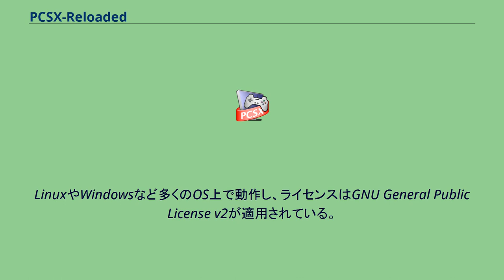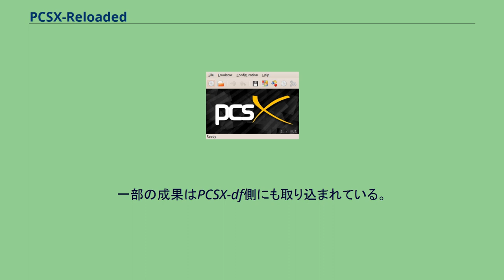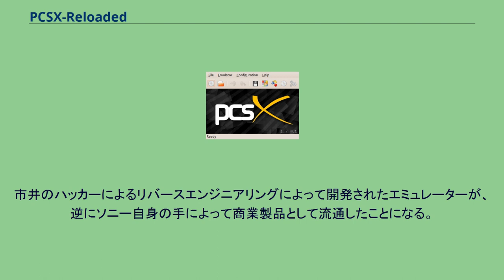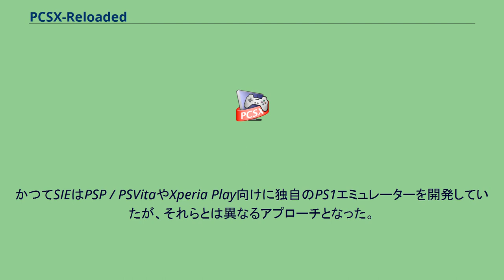PCSX-Reloaded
PCSXは、オープンソースで開発されていたプレイステーションのエミュレータ。
LinuxやWindowsなど多くのOS上で動作し、ライセンスはGNU General Public License v2が適用されている。
同じPlayStationエミュレータePSXeと高い互換性があり、ePSXeのプラグインを流用できる。
一般的に起動に必要なBIOSを必要としないが、互換性向上のために実機からダンプしたBIOSを読み込むこともできる。
2003年9月17日に開発終了。
なおこのプロジェクトの開発チームは2003年よりPCSX2を開発し始めた。
さまざまなプラットフォームに対応。
主なものは以下の通り。
オリジナルのチームによる開発の主軸がPCSX2に移ったのち、複数の派生版（フォーク）が開発された。
主なものにPCSX-Reloadedや、現在まで開発が続いているPCSX-Reduxなどがある。
主にLinuxプラットフォーム上での動作向上を目的として、AMD64のサポート、GTK+インターフェースの追加、XVideoによる2Dアクセラレーションなどの機能が追加された 。
PCSX-dfから派生する形で2008年ごろから開発が開始された。
一部の成果はPCSX-df側にも取り込まれている。
WindowsやmacOSプラットフォーム上でのバグの修正などが行われていた。
現在まで開発が続いているバージョンはPGXP版と呼ばれ、より高精度なレンダリングを行うことを目的としたものである 。
PCSX-ReARMed RetroArchのコア、libretro向けに開発され、PCSX-ReloadedをベースとしてARMアーキテクチャへの対応が追加された。
後にPlayStation Classicにも採用された（後述）。
複雑化したプラグイン機構に代わり、コードベースを再整理することで可読性を向上させることを目的として開発された。
2021年現在でも活発に開発されている。
ソニー・インタラクティブエンタテインメントが2018年に発売した初代プレイステーションの復刻版、PlayStation Classicのライセンス表記から、同機にPCSX-ReARMedのコードが含まれていることが明らかとなった。
市井のハッカーによるリバースエンジニアリングによって開発されたエミュレーターが、逆にソニー自身の手によって商業製品として流通したことになる。
かつてSIEはPSP / PSVitaやXperia Play向けに独自のPS1エミュレーターを開発していたが、それらとは異なるアプローチとなった。
このことについて、Video Game History Foundation 創設者のFrank Cifaldiは、ソニーが「アマチュア」の技術を認め、「公式」のそれを超えたとみなせることは驚くべきことだ、と述べている。